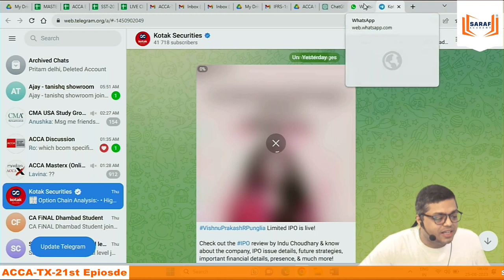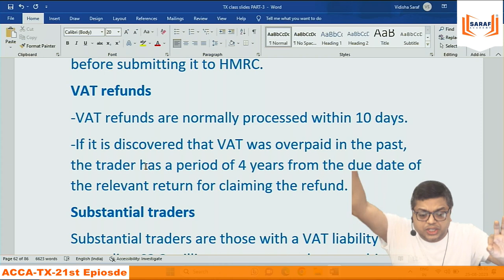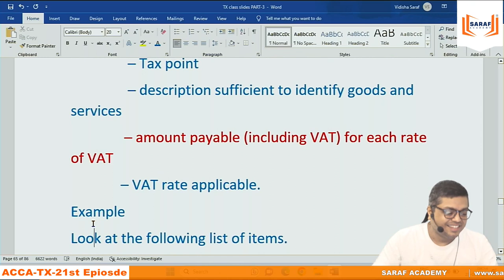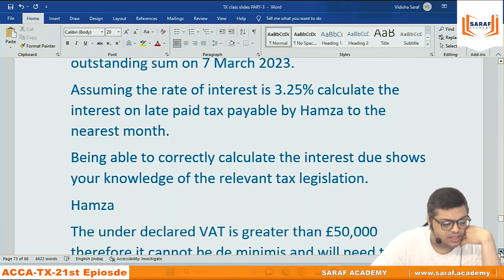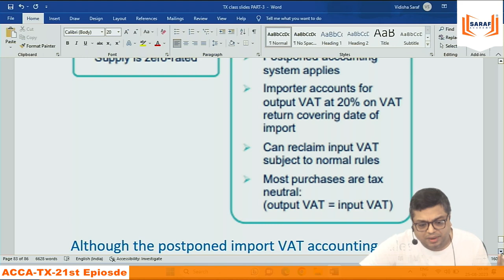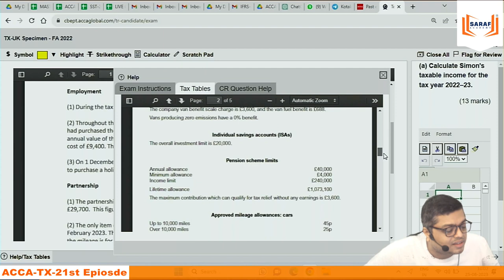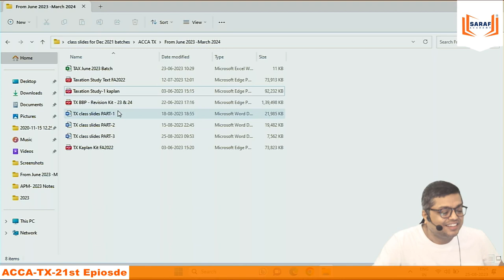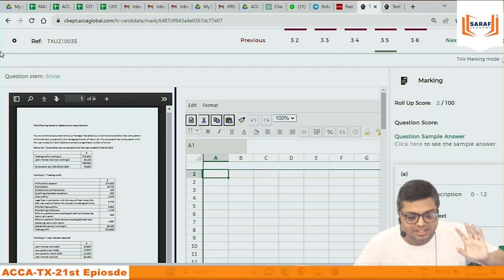ACCA TAX | VAT Administration | Specimen Mock Paper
VAT Administration - Specimen Mock Paper